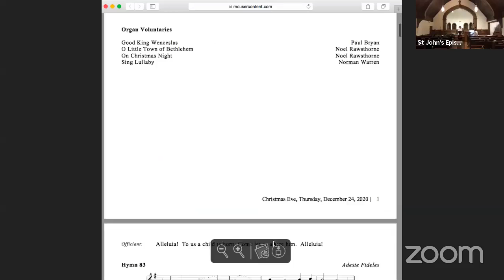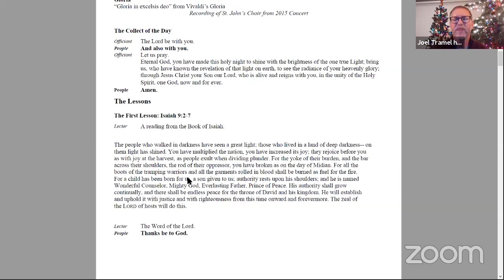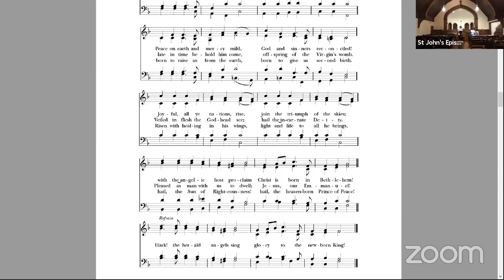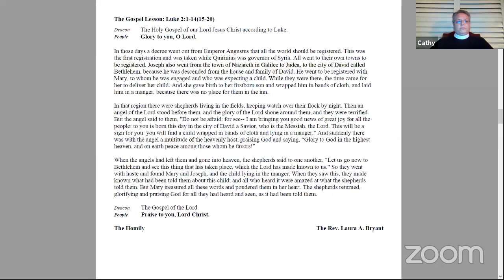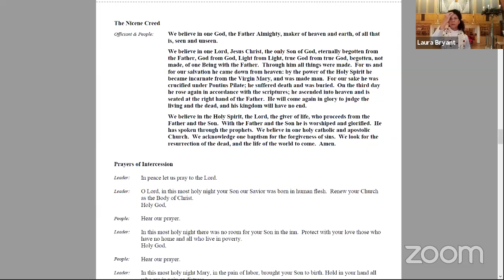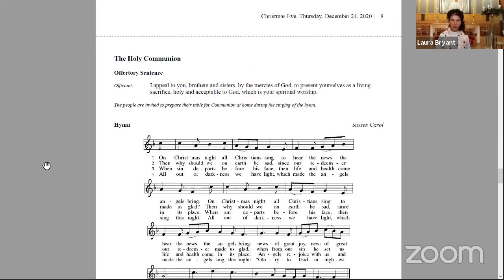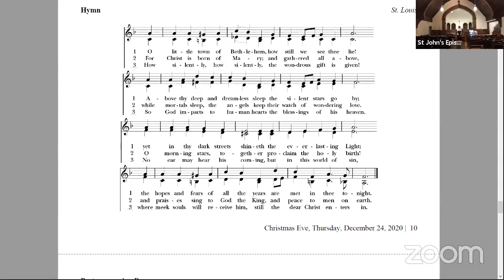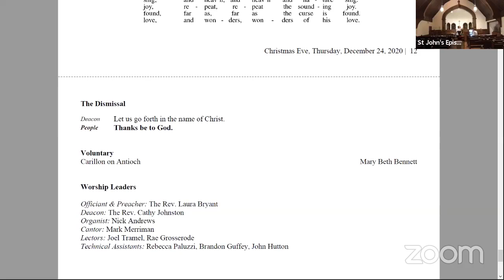Christmas Eve 9 PM